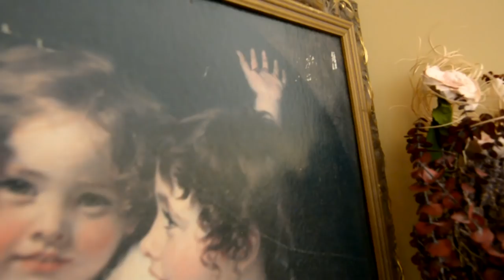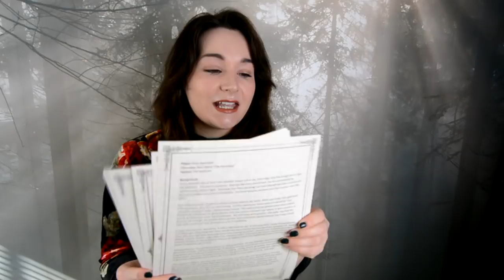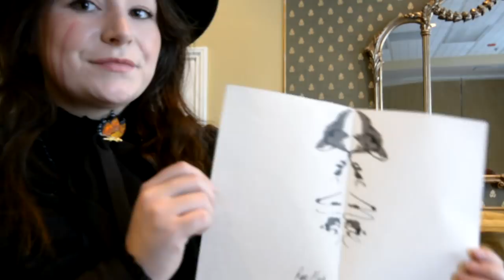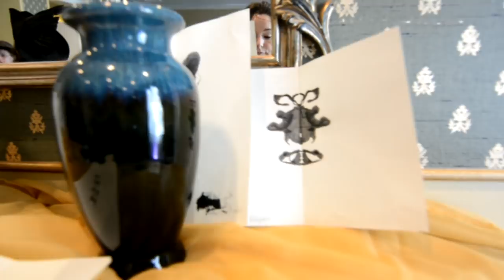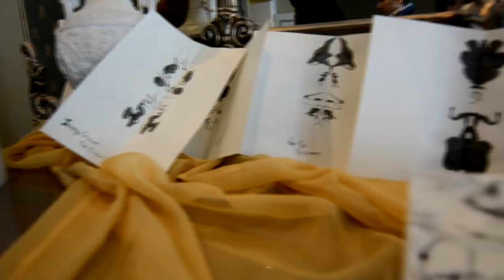Armistice Arcane Crowley Chronicle: Part 1 | Larp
Armistive Arcane is a live action roleplay that took place is New Orleans in January, 2018. The larp is inspired by historical horror fiction of the late 1800s. At this larp, I played Rose Marie, a former governess.

This video is a documentation of my adventure at Armistice Arcane. From hunting down monsters to freeing a spirit from a young woman. We drank tea and danced the night away. For me, Armistice Arcane is apart of the American larp renaissance and it was an honor to attend.